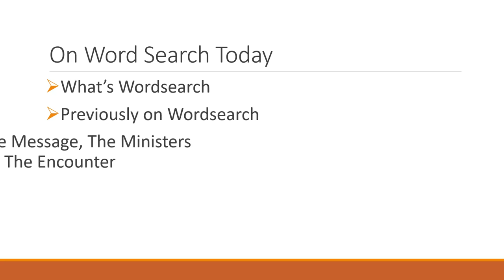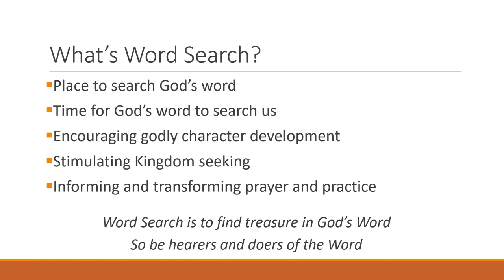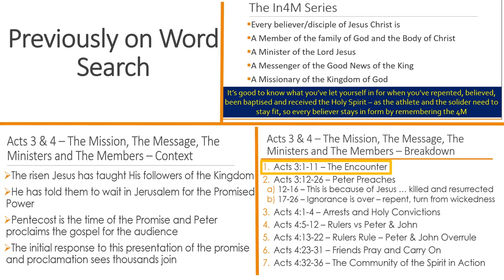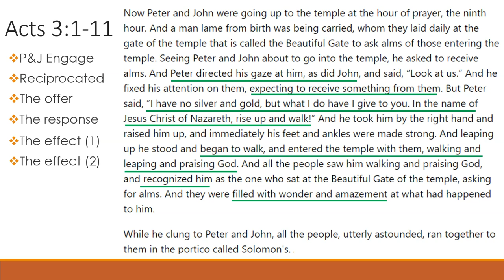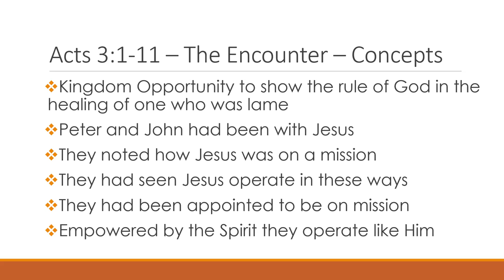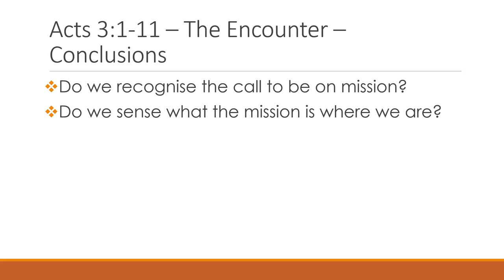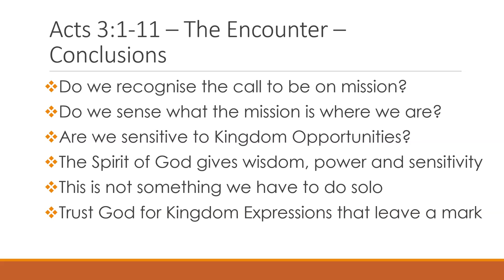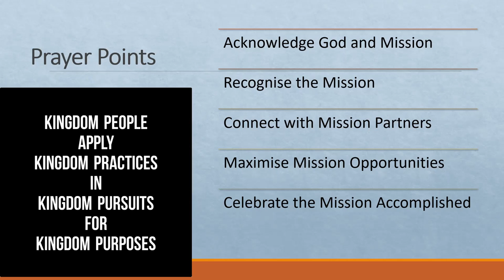Wordsearch with Christopher Dryden Episode 02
This edition continues outlining the In4M model through the episode of Peter and John healing the lame man in Acts 3 and 4. Christopher considers the Encounter in Acts 3:1-11 and what we learn about Kingdom Opportunities.